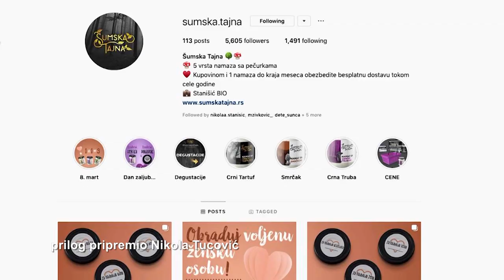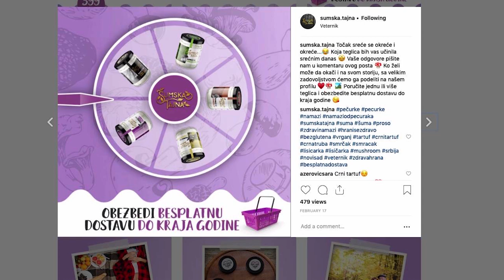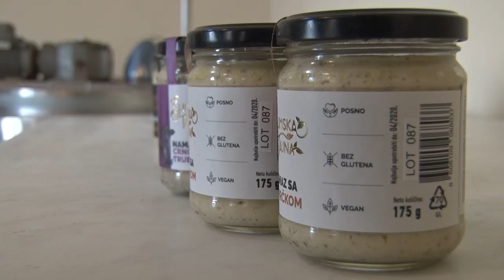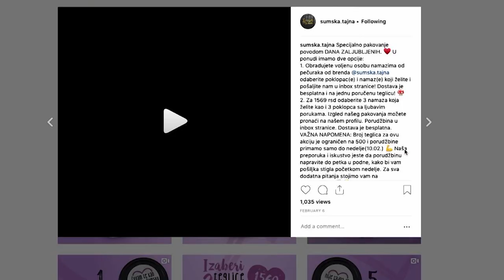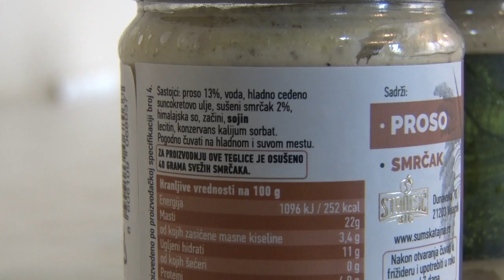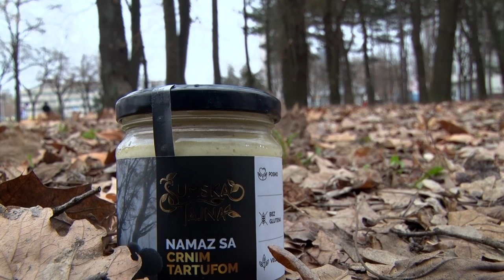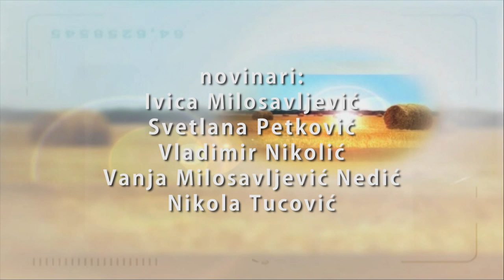Poljoprivredna emisija Farma 937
U 937. epizodi emisije Farma dobićete odgovore na sledeća pitanja:
Da li je pčelarstvo pravi izbor za jednog mladog Bačkopalančanina?
Kako je jedan domaći proizvod za samo nekoliko meseci napravio pravi bum na tržištu?
Zašto su povrtari iz okoline Uba nezadovoljni ovom sezonom iako su proletos zadovoljno trljali ruke?
Na koji način je jedan čovek ujedinio zajednicu i obogatio sadržaje u selu Pivnice?
Kako grad Kraljevo pomaže razvoj poljoprivrede?
Zašto je porodica Andrić iz Dragodola jedna od najzaslužnijih za unapredjenje stočarstva u kolubarskom okrugu?
Na koji način su seoske žene iz okoline Lebana počele da primaju plate za svoje domaćičke veštine?